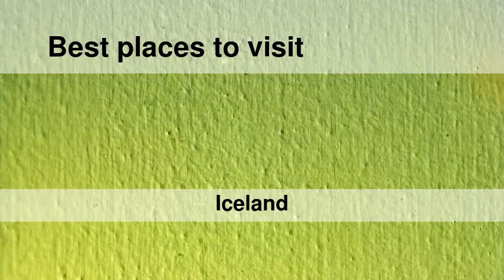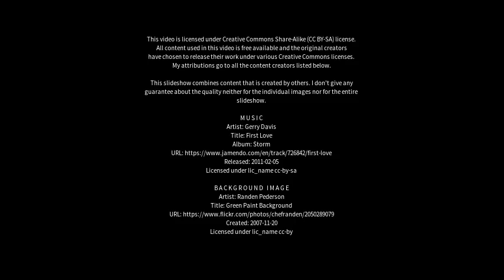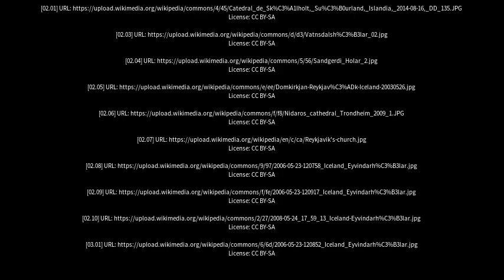Best places to visit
Best places to visit - Hólar (Iceland) Best places to visit - Slideshows from all over the world - City trips, nature pictures, etc.